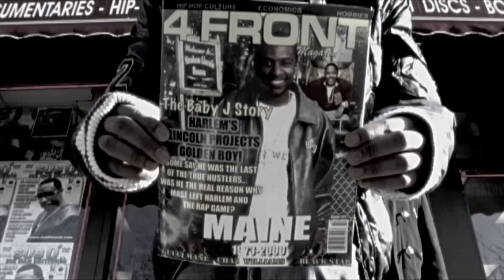Take U There Directed by SHANNON HOLMES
LINCOLN PROJECT'S OWN GLOBAL TRAP STARS MONEY ENT